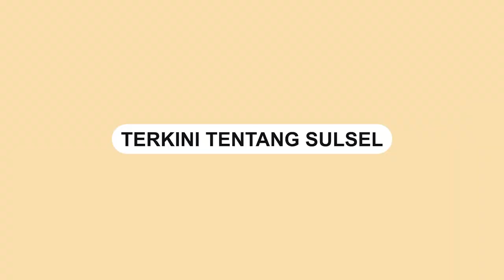Momen Haru Warga di Rampi Menandu Jenazah di Tenga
Keadaan sulit dan tidak layaknya akses jalan menuju Rampi, sebuah desa terpencil di Luwu Utara, Sulawesi Selatan, telah menyebabkan kesulitan bagi warga setempat.

Belum lama ini, warga dihadapkan pada situasi memilukan ketika mereka terpaksa menandu jenazah melalui jalan setapak, karena kendaraan roda empat tidak dapat melintas.

Kejadian tragis ini terjadi beberapa hari yang lalu, saat sejumlah warga di Rampi harus menghadapi tantangan yang luar biasa.

Dalam sebuah video yang beredar, terlihat sejumlah warga bergantian menandu jenazah dengan menggunakan tandu yang mereka buat sendiri.

Kondisi hujan deras yang turun saat itu semakin memperburuk situasi, menambah kesulitan dalam melintasi jalan yang licin dan berlumpur.

Kondisi ini sangat mengkhawatirkan bagi warga Rampi, terutama ketika ada keperluan yang mendesak, seperti evakuasi medis atau pemakaman jenazah.

Mereka terpaksa harus mengandalkan tenaga dan daya kreativitas mereka untuk menandu jenazah melalui jalur setapak yang berliku di tengah hutan belantara.
Video terkini dan terbaru..